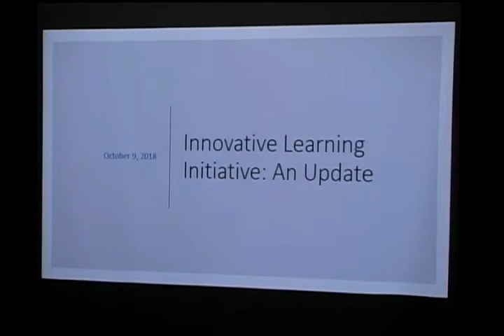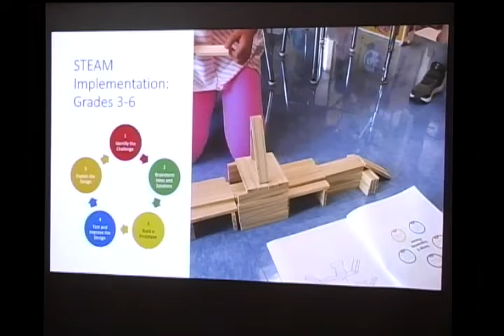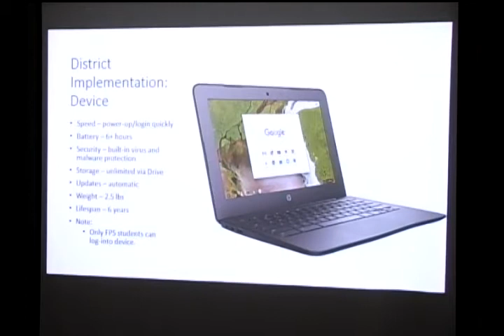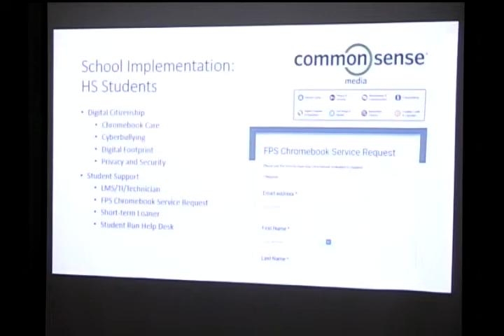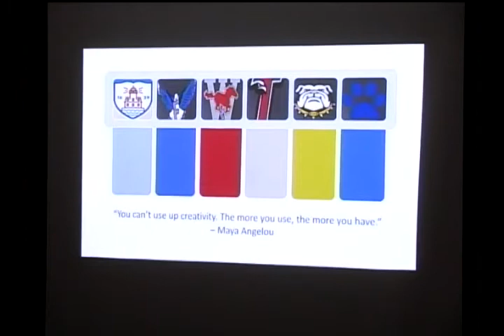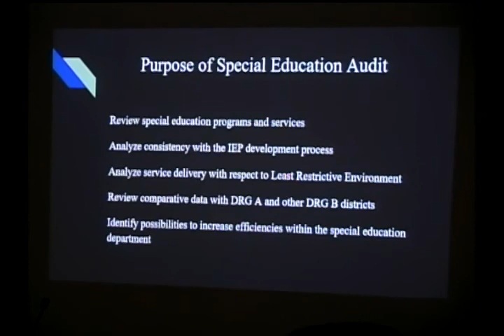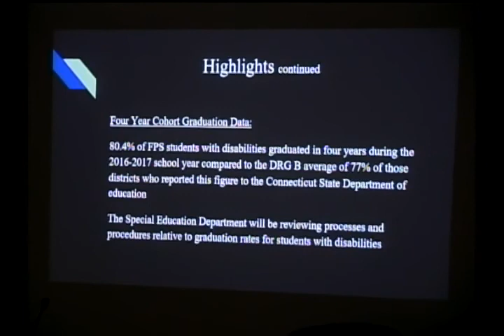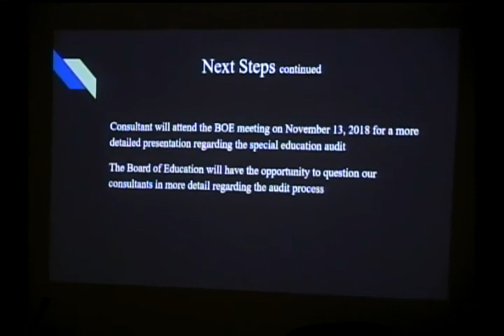Board of Education 10/9/2018